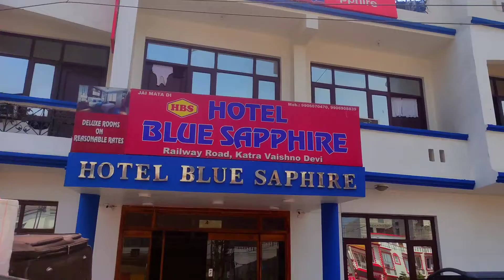jammu(katra)To manali ||Train🚆&Bus_car🚗journey||Dileep Atoz videos Telugu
Instagram:I'm on Instagram as @dileep_atoz_videos_telugu.

@Dileep'Atoz videos

Used this gadgets
My camera mobile Link: POCO X3 (Cobalt Blue, 128 GB) on Flipkart
My video stabilizer i us : zhiyun smooth4 3axis gimbal
Mic i use : BOYA M1